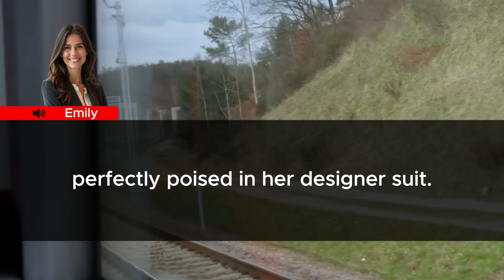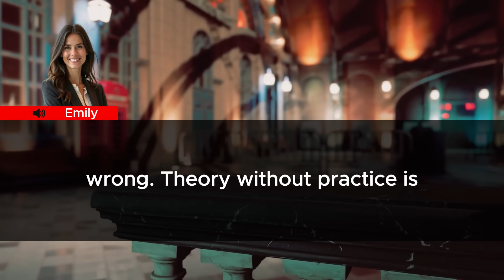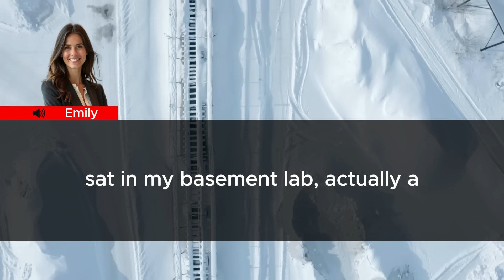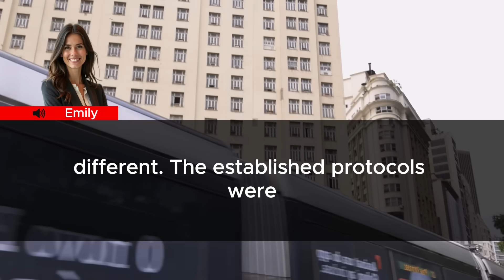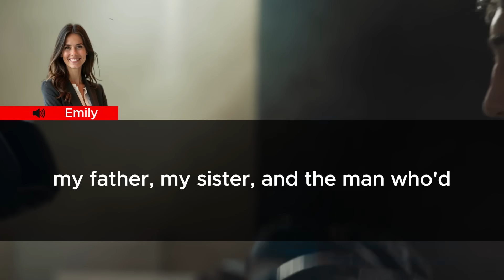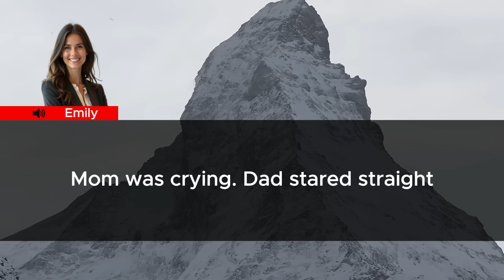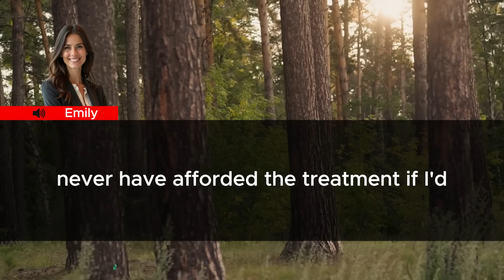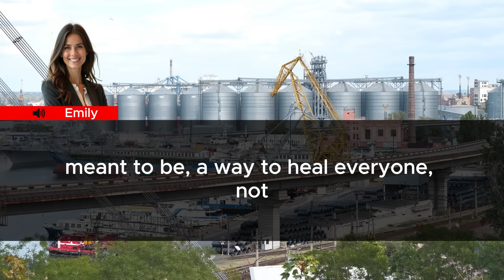During Family Brunch, Dad Said "Sell Your Patent"—It Just Hit $2.8 Billion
The silver coffee pot trembled slightly in my hand as I refilled my cup, trying to ignore Dad's latest lecture about "real medicine" versus research. Sunday brunch at the Wilson family mansion had become a weekly trial since I'd left my prestigious surgical residency to pursue medical research three years ago.
"Emily," Dad's voice carried the weight of his forty years as Chief of Surgery, "you're wasting your talent in some basement lab. The hospital board position is still open. Your sister Rachel took the administrative track, and look at her success."
I glanced at Rachel, perfectly poised in her designer suit, engagement ring from the hospital CEO's son catching the morning light. At thirty-two, she was everything our surgeon father had wanted – climbing the hospital's corporate ladder, making the right connections, following his path.
"My research is showing promising results," I said quietly, checking my tablet discreetly under the table. The FDA review board's decision was due any minute.
"Promising?" Dad scoffed, cutting into his eggs Benedict. "You're working on theoretical treatments while real patients need real doctors. I didn't pay for Harvard Medical School for you to play scientist."
Mom touched his arm gently. "James, dear, perhaps-"
"No, Katherine," he cut her off. "Emily needs to hear this. That patent application you're so excited about? It's worthless. Your cancer treatment theory goes against every established protocol."
Rachel smirked, sipping her mimosa. "Not everyone can handle the pressure of real medicine, Daddy. Some people need... safer options."
My tablet vibrated. The message I'd been waiting three years for appeared: "PATENT APPROVAL CONFIRMED. REVOLUTIONARY CANCER TREATMENT METHODOLOGY VALIDATED. STARTING BID FROM MAJOR PHARMACEUTICALS: $2.8 BILLION."
I took another sip of coffee, letting the moment sink in.
"The thing about established protocols," I said carefully, "is that they can change. Especially when someone proves them wrong."
"Theory without practice is useless," Dad declared. "Rachel, tell your sister about the new oncology wing you're overseeing."
Before Rachel could launch into her rehearsed speech, my phone rang. The caller ID made my heart skip: "FDA Commissioner's Office."
I put it on speaker. Let them all hear this.
"Dr. Wilson? This is Commissioner Roberts. I'm calling to personally congratulate you on the approval of your revolutionary cancer treatment patent. The board was unanimous – this is the biggest breakthrough in targeted therapy we've seen in decades."
Dad's fork clattered against his plate. Rachel's mimosa glass froze halfway to her lips.
"Thank you, Commissioner," I replied calmly. "I assume you've seen the initial bids?"
"Yes, $2.8 billion from Martinez Pharmaceuticals, though we expect that to go much higher once word gets out. Every major medical company in the world will want this technology. Your treatment method could reduce cancer mortality rates by sixty percent."
Mom's hand flew to her mouth. Dad's face had gone pale.